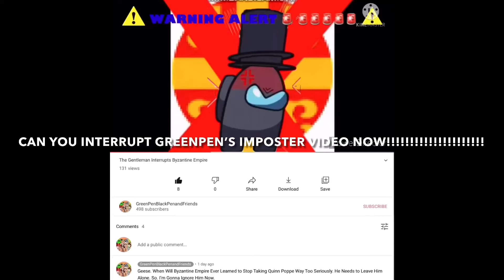A MESSAGE TO BYZANTINE EMPIRE STRIKES AGAIN!!!!!!!!!!!!!!!!!!!!!!!!!!!!!!!!!!!!!!!!!!!!!!!!!!!!!!!!!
HEY BYZANTINE EMPIRE STRIKES AGAIN. I HAVE SOMETHING TO TELL YOU. CAN YOU INTERRUPT GREENPEN’S IMPOSTER VIDEO NOW. AND CAN MAKE A COMMENTARY VIDEO OUT OF GREENPEN’ IMPOSTER NOW.